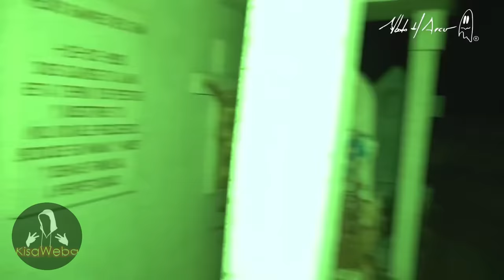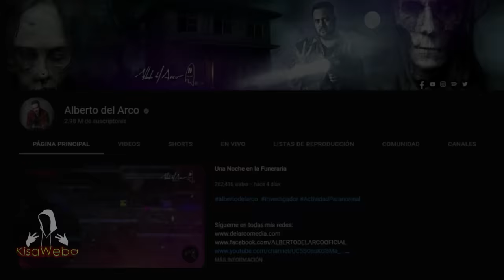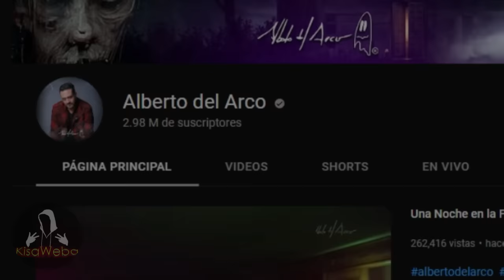videos de TERROR REAL | Las piernas de este niño son jalados por un fantasma frente a sus padres.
Brujas, fantasmas reales, videos de miedo, poltergeist, TERROR EXTREMO que NO te Dejarán DORMIR esta noche. fantasmas reales, poltergeist, sucesos escalofriantes, por eso hoy te presento; 6 videos de TERROR REAL | Las piernas de este niño son jalados por un fantasma frente a sus padres.